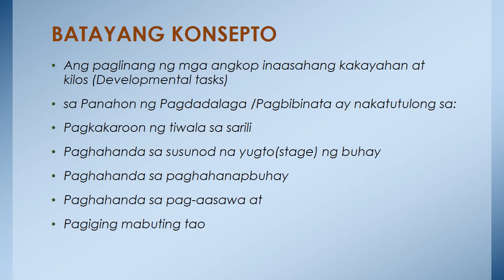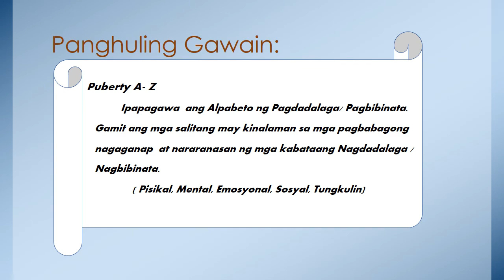ESP 7 Modyul I: Mga Angkop at Inaasahang Kakayahan at Kilos sa Panahon ng Pagdadalaga/Pagbibinata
Self-Learning Module
 MELC- Based
Ginawa ko ang Video lesson na ito para sa mga guro sa Edukasyon sa Pagpapakatao na tulad ko upang magamit nila sa kanilang pagtuturo sa kanilang Online Class. Salamat at God Bless sa inyong lahat!
ESP VIDEO LESSON